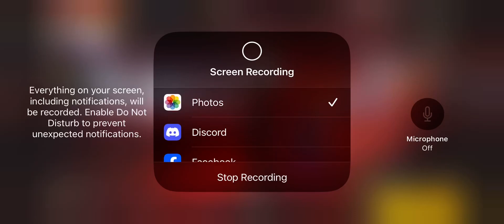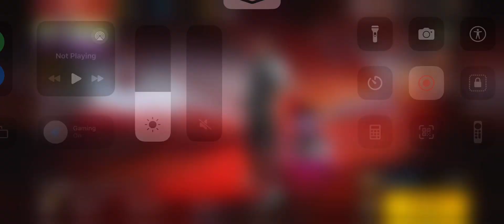Gifting My main The New Battle Pass on Free fire 🔥